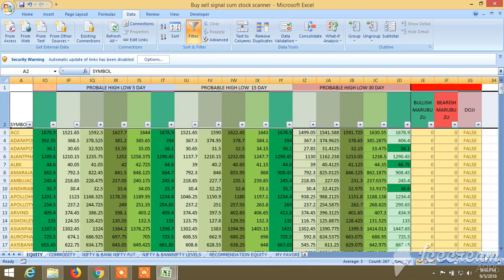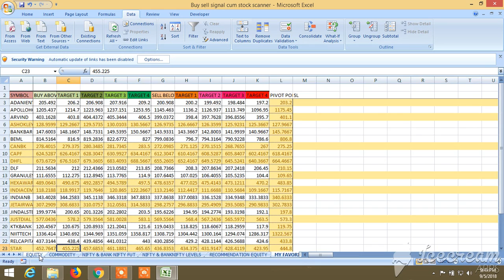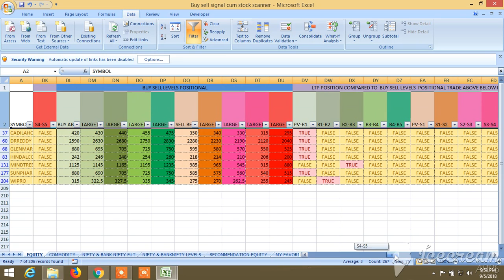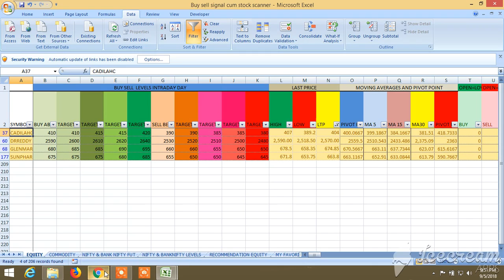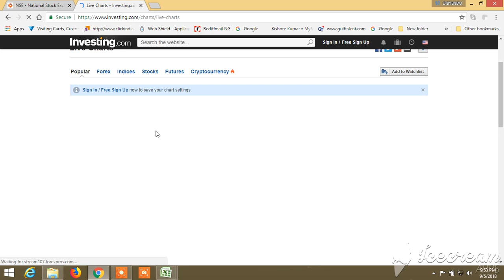BUY SELL SIGNAL CUM STOCK SCANNER: VIEW FOR TOMORROW 06.09.2018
View for 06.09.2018 RECOMMENDATION AND BUY SELL LEVEL HAVE BEEN GIVEN THROUGH THE BUY SELL LEVEL CUM SCANNER. IN THIS VIDEO, WHILE ANALYSING OPTION CHAN OF CADILAHC , IT IS WRONGLY SAID THAT PCR IS HIGH, INSTEAAD PCR IS LOW, KINDLY CONSIDER THIS POINT.ALSO SEE THE INTRODUCTION OF NEW ELEMENTS. AND SEE THE UNIQUE BUY SELL SIGNAL CUM SCANNER, HOW IT WORKS, WHAT ARE AVAILABLE IN IT HOW TO SCREEN IT AND HOW IT CAN BE UTILIZED TO WIN THE STOCK MARKET ALL THE TIME